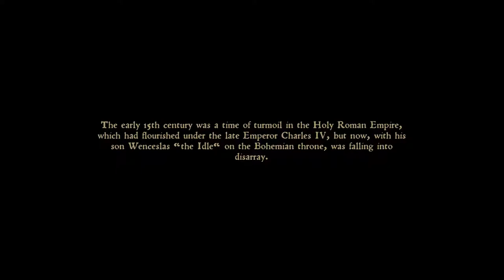THEY'RE DEAD! - Kingdom Come Deliverance Part 1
Synopsis
We finally got some fine spring weather, but still I slept in late in the morning, because I was out celebrating til late in the evening. It was a bit hard getting out of bed this morning.

ComeDeliverance